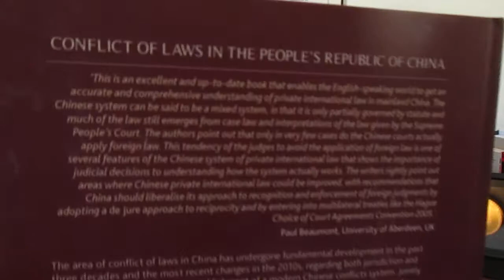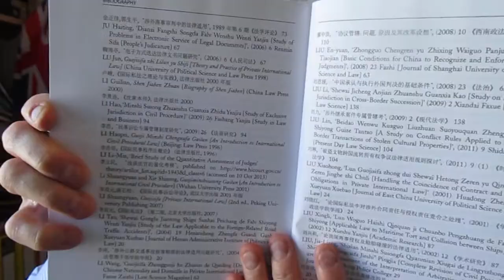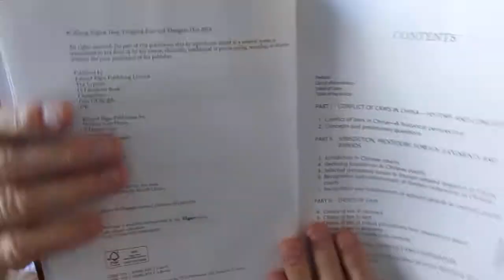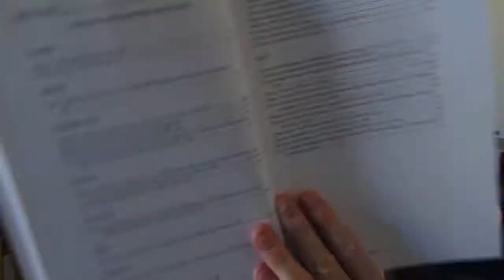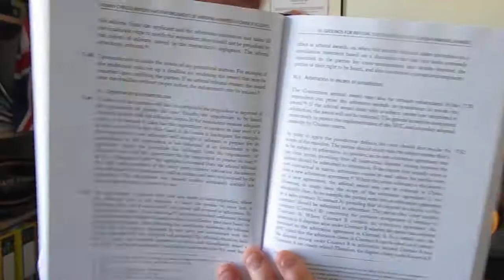Conflict of Laws in the People's Republic of China long clip